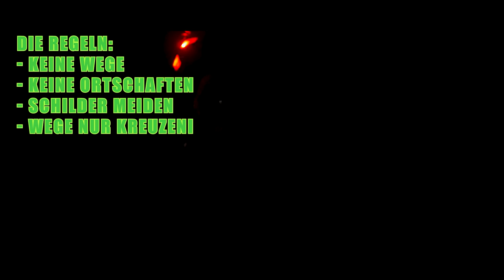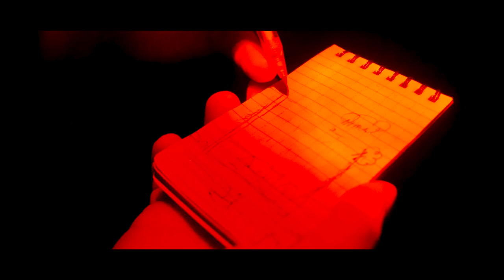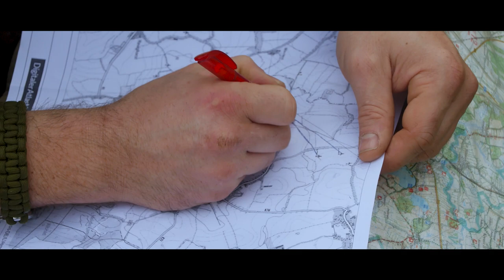Ausgesetzt bei Nacht! Zurück finden durchs Gelände, Wege sind Verboten! Survival Bushcraft Training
Moin,
Mein Kumpel Sören und ich haben mal wieder Bock auf ein kleines Abeteuer! Wir lassen uns von Melli in einen Radius von 30 km aussetzen. Die Schwierigkeit bei dieser aufgaben?
Es ist Dunkel!
Wir haben die Augen verbunden!
wir dürfen keine Wege benutzen!

Berghaus Ruchsack
TT Tasche
TT Tasche 2

▬ Unterstütze uns ▬▬▬▬▬▬▬▬▬▬▬▬▬

▬ Musik ▬▬▬▬▬▬▬▬▬▬▬▬▬▬▬▬▬

Ich bin Marius. Ich bin viel unterwegs und Jage den Abenteuer hinterher. Oft ist auch meine Freundin Melli mit dabei. Filmen tu ich auch gerne, so mit liegt es nahe diesen Kanal zu betreiben :-).

Ich bin Pfadfinder liebe es raus zu gehen und Abenteuer zu erleben. Ich mache oft Tour oder nehme an Events teil. Dabei ist es egal ob zu Fuß, mit den Kanu, mit den Fahrrad oder auch mit den Auto. Auch teste ich mich gerne aus und gehe an meine Grenzen. So nehme ich oft an Hindernisläufen teil oder mache Survivaltrainings.

2017 habe ich mir ein neues Auto gekauft. Ein Mitsubishi Pajero. Ich wollte ein Auto mit den ich Überall hin komme, auch jenseits der Straße, mit den ich viele Personen mit nehmen kann, ein Auto was auch mal was schweres ziehen kann, es sollte viel Platz sein damit man auch im Auto schlafen kann, nicht zu Alt und vor allem nicht zu Teuer. Diese Bedingungen erfüllt der Pajero voll kommen.
Das Auto wird jetzt Stück für Stück zu einen Abenteuer-Reisemobil umgebaut. Dies Dokumentiere ich für euch. Auf unsere Abenteuer nehme ich die Kamera auch mit.

Seit 2019 leben Melli und ich in unseren Dumbo, ein selbstausgebautes Tiny House/ Schaustellerwagen. Auch das haben wir Dokumentiert. Die Videos findet ihr ebenfalls auf unserem Kanal.

Ich bin ein sehr Kommunikativer Mensch also nehmt gerne Kontakt mit mir auf, auch für Tipps und Hilfe bin ich immer offen. Und jetzt viel Spaß auf meinen Kanal.

Art des Kanals:
Vlog und Totorrials zu den Themen: Reisen, Abenteuer, Outdoor Aktivitäten, Aus und Umbau von Pajero V60/ Reisemobil

▬ Social Media ▬▬▬▬▬▬▬▬▬▬▬▬▬▬▬

Affenrolle

▬ Videotitel ▬▬▬▬▬▬▬▬▬▬▬▬▬▬▬▬
Ausgesetzt bei Nacht! Zurückfinden durchs Gelände, Wege sind Verboten! Survival Bushcraft Training